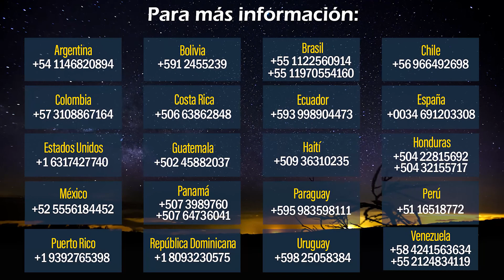12 Estudio Bíblico de Génesis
El corazón de Dios que está escrito en la Biblia. Génesis es el primer libro de la Biblia que consiste en 66 capítulos,
Comienza con la creación, también aparece el primer hombre Adán y a su vez muchos personajes de la fe que se encontraron con Dios. Por medio de una explicación minuciosa del evangelio y del corazón de Dios que está escondido en el libro de Génesis.
Todas las promesas que Dios permitió a Noé, Abraham, Jacob, José, hasta nuestros días son promesas vivas que usted podrá experimentar a través de este estudio.